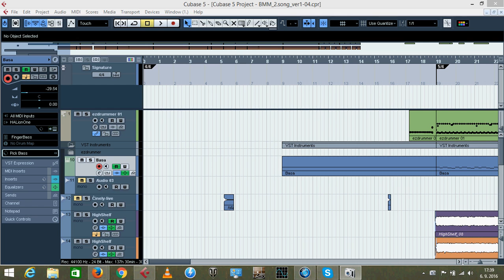Výstupy Cubase 5